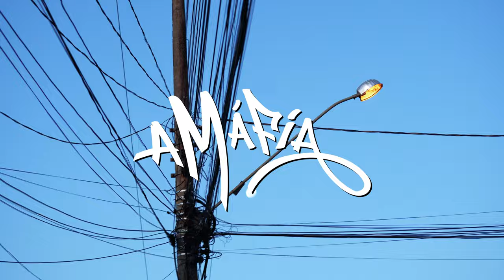Jota MC - Na minha quebrada @uttabeats (A MÁFIA CLIPES)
LETRA:
Na minha quebrada vários manos querendo voar
Não perde o foco e a postura pra não vacilar
Mantendo a calma, sangue quente e maldade no olhar
Que deixa esperto, pela saco que tá pra atrasar

O papo é reto e é cobrado quem não respeitar
A gente peita pra tranquilamente se virar
Poder fazer dinheiro e também poder aproveitar
A vida enquanto o sistema não me derrubar

Tô pelo certo
Então tô sem medo de errar
Aqui por perto
Já vi vários se entregar

No caminho incerto
Ceva e porva enquanto da
Madrugada a dentro
O mal sai pra passear

O bagulho é tenso
Sabe quem vive por lá
Os menor tá esperto
Se os bico entra pra embasar

Depois tem evento
Pdp vamo encostar
Fumaça pro vendo
Do bom só pra relaxar

Sigo nessa luta
Correria
Noite e dia
Enquanto eles julga o corre
Que alimenta minha família

Não sabe a realidade
Que vive a periferia
Sistema de hipocrisia
Condena o monstro que cria

Pra ficar vivo ando seguindo meu extinto
nesse som eu passo a ideia de tudo que sinto
Mas sei que só entende o papo quem vive oque eu vivo
Quem não viveu, não entende, pensa q o mundo é lindo

Noix sabe que droga e Dinheiro é oq move tudo
Madruga ta quieta, e tamo em todo lugar
Esperto cá maldade, gerência do submundo
Se frago agir no errado a cobrança vai chegar

Emocionado não adianta ficar puto
que aqui É noix que tá na atividade pra somar
Eles pode julga mas não vão colhe meus fruto
Jardim Helena se passar, aqui noix manda buscar

Enquanto não me derrubar.